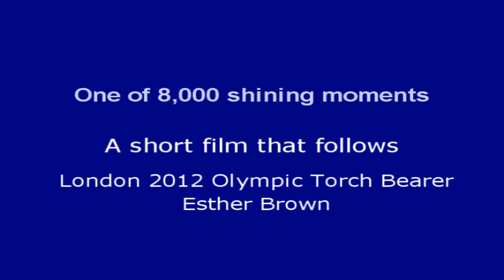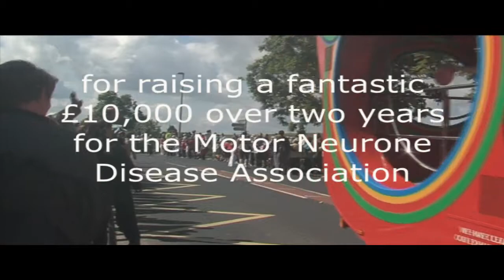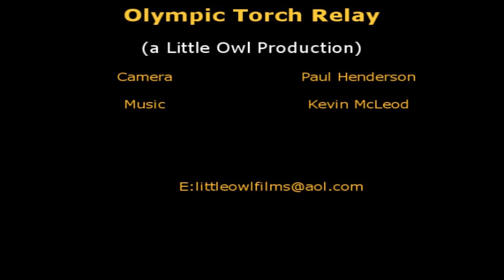Olympic Torch Relay Barkston Ash 2012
A short film following one of the Olympic Torch Bearers, Naiomi Brown, as she carried the Olympic torch through the village of Barkston Ash, North Yorkshire on the 19th June 2012.Tumbledown Films.